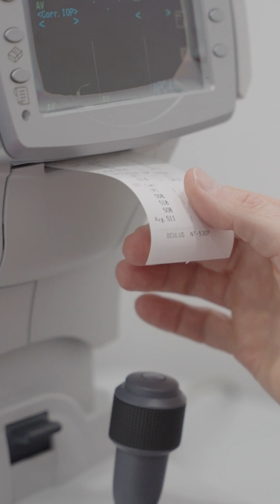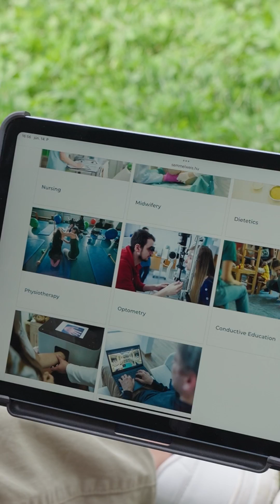STUDY OPTOMETRY IN BUDAPEST, HUNGARY!